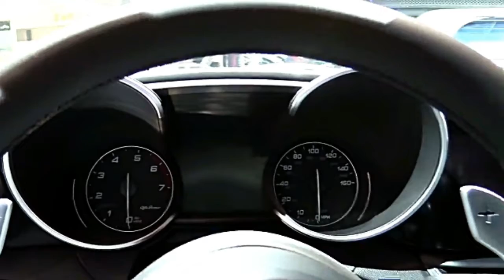2017 Alfa Romeo Giulia Q4 Preview